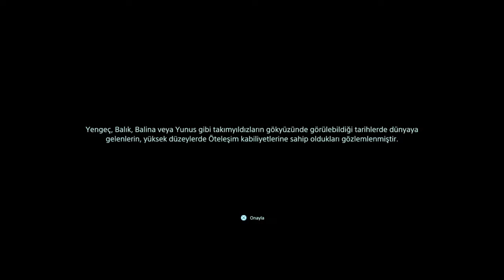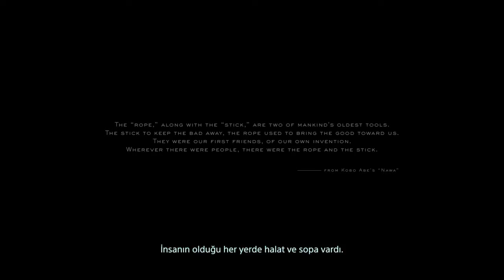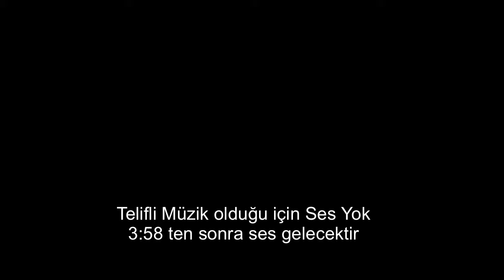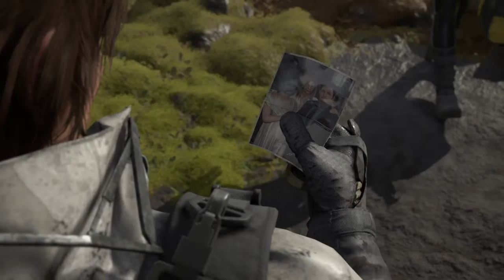Death Stranding Türkçe Gameplay [BÖLÜM 1]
Merhaba arkadaşlar bu kanalın amacı az konuşma ve çok oynanış videosu üzerine kurulu, bu videoda da oyuna odaklanması için giriş dışında konuşulmayacaktır.